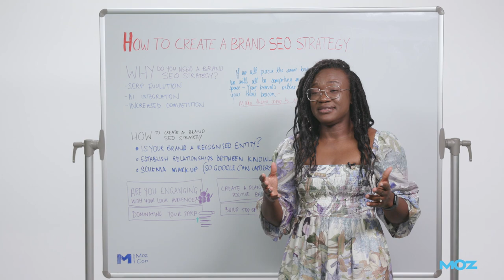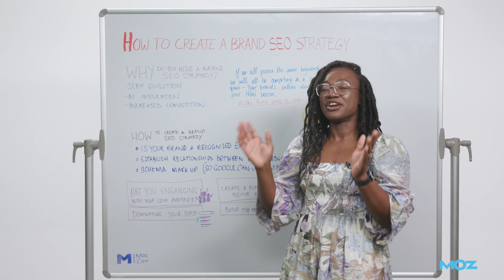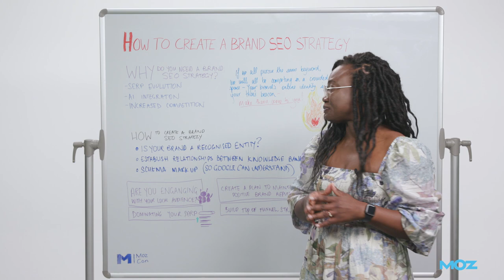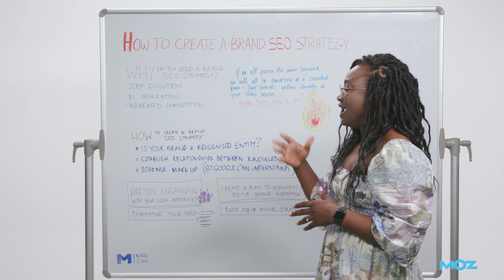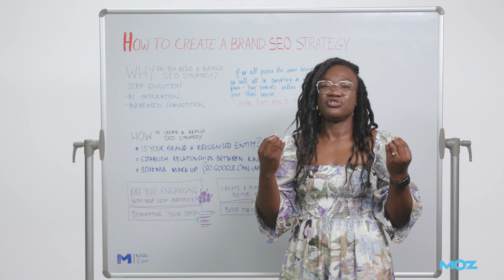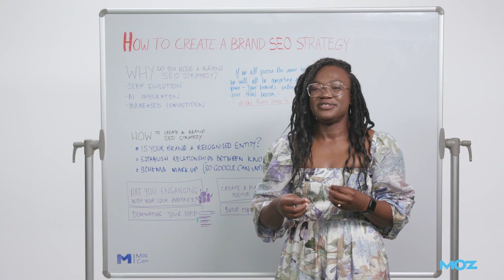How to Create a Brand SEO Strategy - Whiteboard Friday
In this informative Whiteboard Friday, Miracle shares valuable insights on establishing your brand's online identity and dominating the SERPs 🏋️‍♀️

📣 Thank you to our guest host, Miracle Inameti Archibong!

===TIMESTAMPS===
00:00 - Introduction
00:20 - Why Brand SEO Strategy Matters
00:39 - SERP Evolution
01:09 - AI Impact on Search
01:29 - Competition in Search
02:02 - How to Start Brand SEO Strategy
02:22 - Consistent Naming Convention
02:51 - Wikipedia and Knowledge Panel
03:02 - Establishing Brand Relationships
03:41 - Schema Markup
03:59 - Local Engagement Strategy
04:40 - Dominating Brand SERP
05:38 - Review Management
06:12 - Top-of-funnel Content Strategy
07:19 - Conclusion

💭 Inspirational Quotes
00:28 "Traditionally, SEOs have always been after generic keywords, and that's not a bad strategy. I mean, that's where the search volume is, isn't it? However, if we're all competing in the same crowded space, then it gets really tricky to gain visibility."
07:23 "If we are all targeting the same keywords, we are competing in a very, very crowded space. Your brand's online identity is your beacon. So make them come to you."